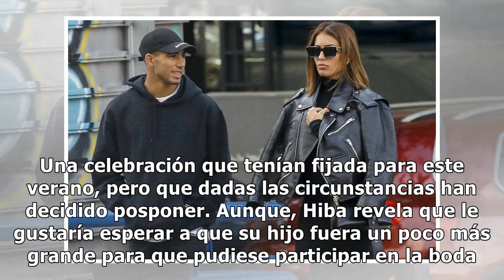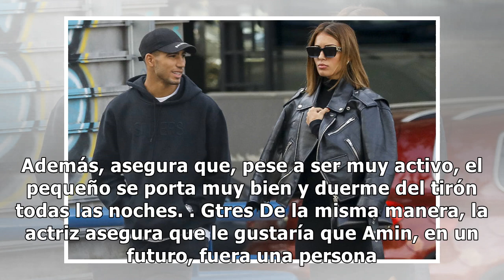Hiba Abouk desvela su boda secreta con el futbolista Achraf Hakimi